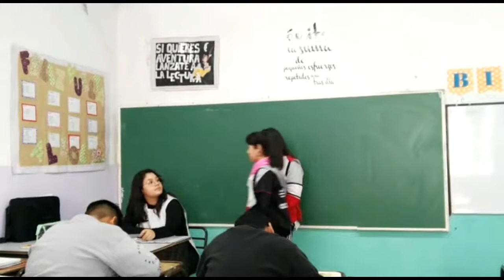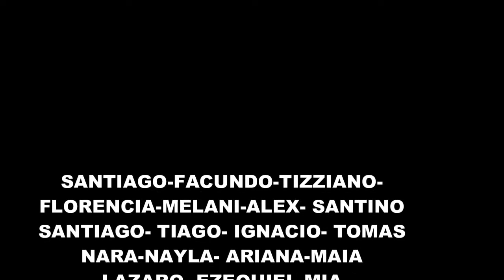¿Por qué no? - Primaria 30 Viedma - ESI